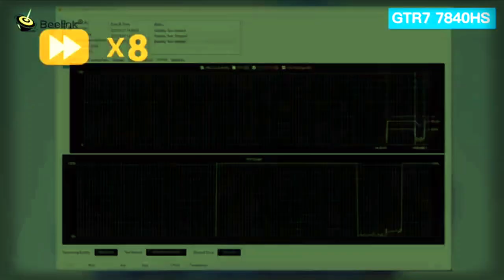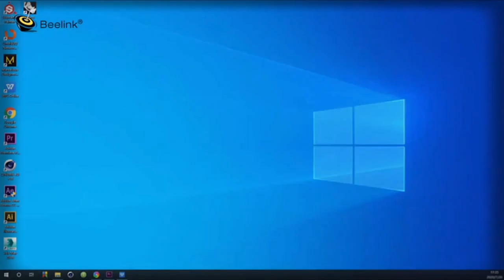Gaming Mini PC Ryzen 9 7940HS - Beelink GTR7 Pro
🔔 Bell